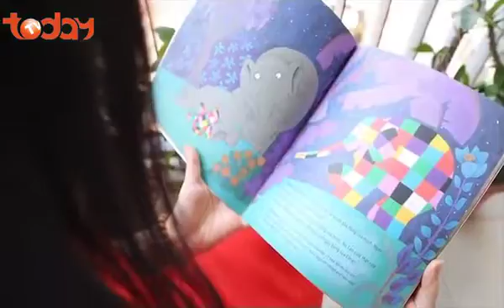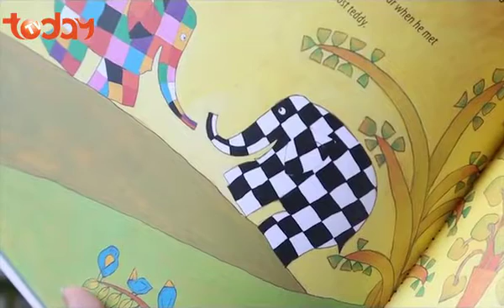BỮA TỐI CỦA BÒN BON Số 89 | Chú Voi Con - Trang Trí Món Ăn Cho Bé | IMCGroup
▶️ Chương trình hướng dẫn các bà mẹ trẻ cách chế biến đơn giản và trình bày món ăn bắt  mắt, dễ thương, cho các em bé biếng ăn. Thay đổi quan niệm về đồ ăn cho trẻ con, đánh giá đúng tầm quan trọng của nghệ thuật décor món ăn.